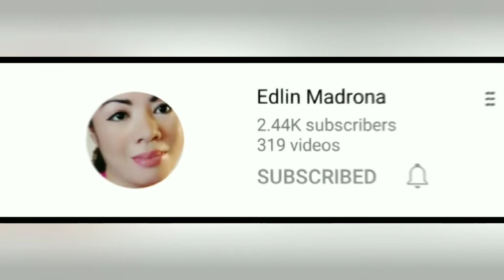MASAYANG PAGSALUBONG SA BAGONG TAON 2022 BASTA KASAMA ANG BUONG PAMILYA KUMPLETO NA ANG BAGONG TAON